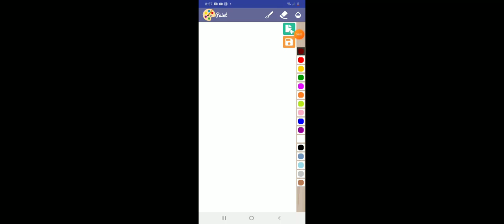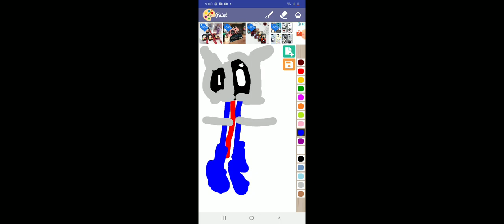drawing william wolf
this is for igamemark